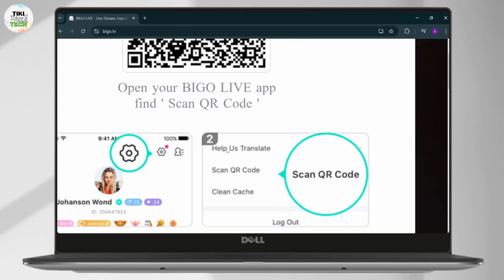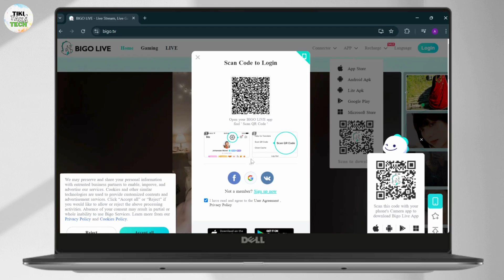How To Login To Bigo Live Account on Your PC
Learn how to easily login to your Bigo Live account on your PC with this comprehensive guide. Whether you're accessing Bigo Live for the first time on your desktop or need a refresher, this tutorial will walk you through the login process step-by-step.

In this video, you'll discover how to login to Bigo Live on desktop, including how to download and install the app on your PC. We'll cover everything you need to get started with Bigo Live on your laptop or desktop.

Timestamps:
0:00 Introduction
0:20 Step 1: Downloading and Installing Bigo Live on PC
0:45 Step 2: Logging into Your Bigo Live Account
1:05 Step 3: Troubleshooting Login Issues